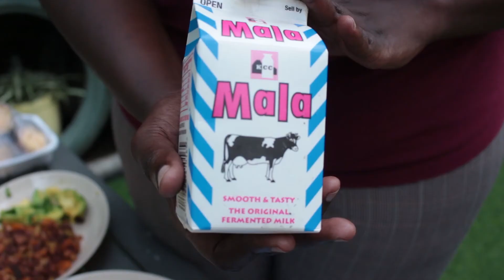Dietary Diversity - Part 2